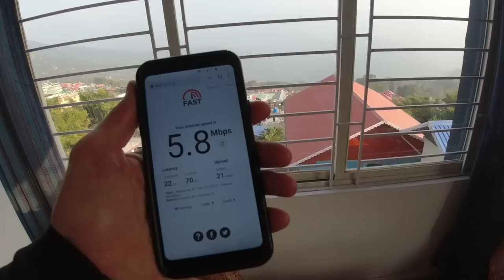How to Travel the Himalayas of INDIA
A day of spontaneous traveling in the Himalaya mountains of West Bengal, northern India, from Darjeeling to Kalimpong.

Music during the video (in order):

"Views From Himalaya" & "Kingdom of Nepal" by Sight of Wonders
"Golden Forest" by Toby Tranter
"Crate Digger" by Gunnar Olsen